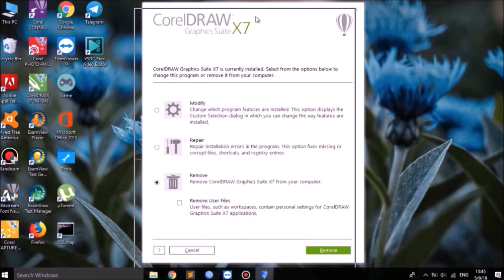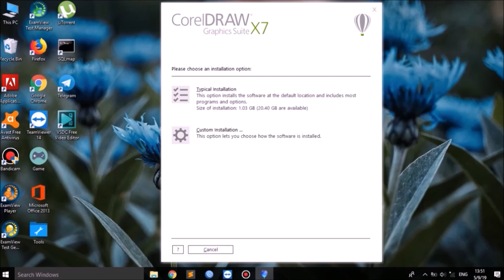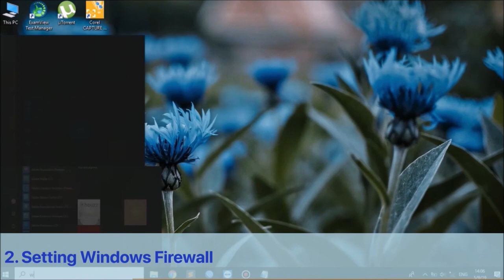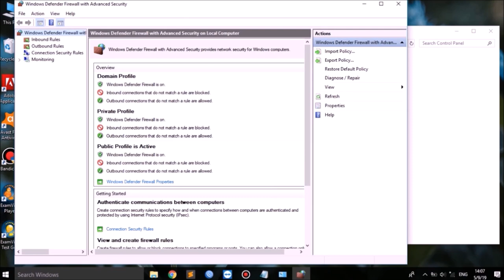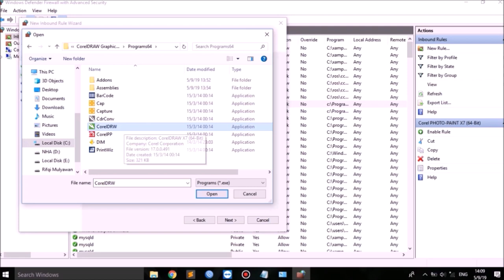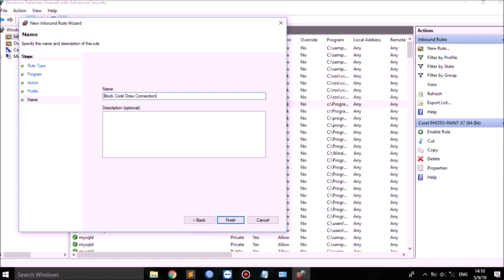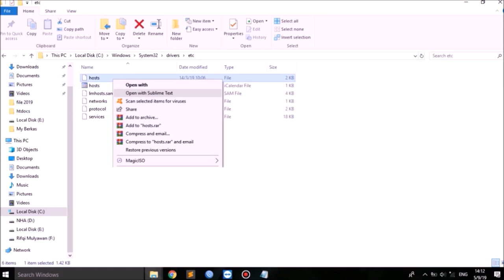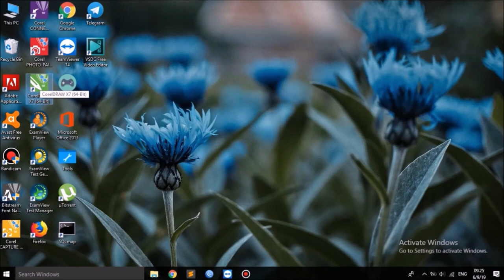[FIX] Cara Mengatasi Corel Draw X7, X8, X9 Viewer Mode (Tidak Bisa Save) Update 2021 Terbaru!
[Update 2020 + Transkrip] Cara Ampuh Mengatasi File Install Corel Draw Viewer Mode (Semua Versi X4, X5, X6, X7, X8, X9) yang terdeteksi bajakan (Illegal Copy Viewer Mode) yang tidak bisa Save, Copy dan Export.

Ini merupakan cara ampuh untuk mengatasi Installan Corel Draw Viewer Mode (Semua Versi X4, X5, X6, X7, X8, X9) yang terdeteksi bajakan.

Jika Kalian bingung, bisa langsung ikuti langkah-langkah lengkapnya dalam Postingan di Website Kami di bawah ini:
Masalah yang sejenis termasuk, seperti:

- How to Fix Corel Draw X4, X5, X6, X7, X8, X9 Can't Save, Export, Print, Copy, Paste Etc.
- Fix Coreldraw X7 Won't Save
- Fix Urgent Coreldraw Has Switched to Viewer Mode X7, X8, X9
- Corel X8 Viewer Mode Fix
- Corel Draw X8 Switched to Viewer Mode
- Crack Coreldraw X7 Has Switched to Viewer Mode
- Corel Draw X8 Viewer Mode Fix
- Corel Draw X8 Illegal Copy Fix
- Fix Corel Draw X8 Save Disabled
- Urgent Coreldraw Has Switched to Viewer Mode X8